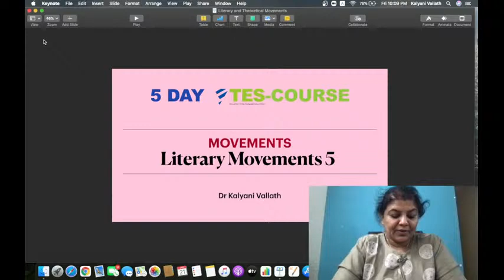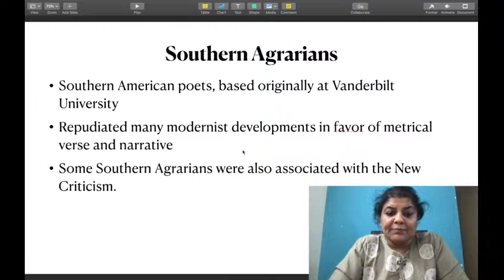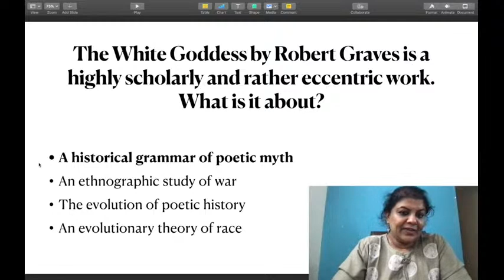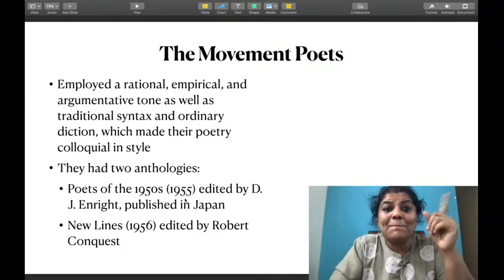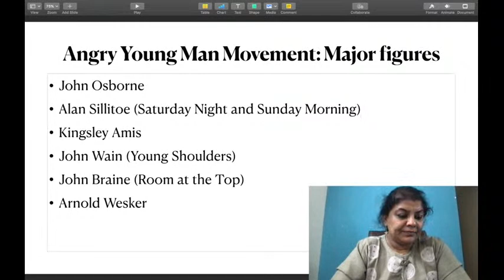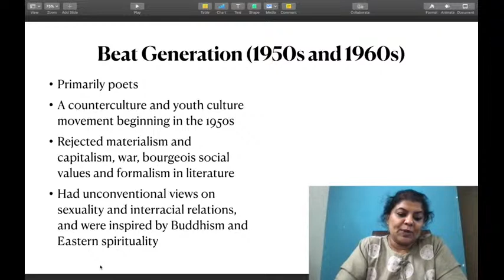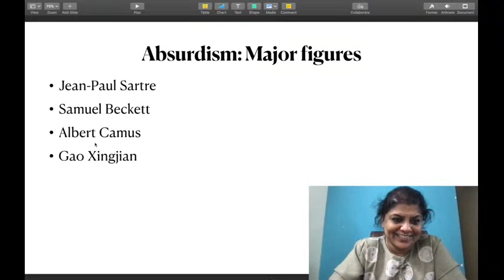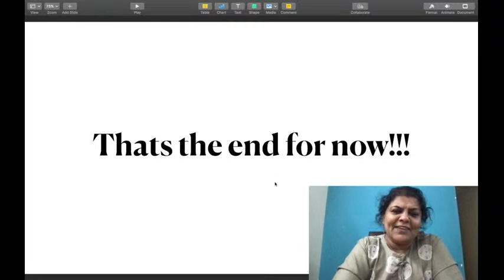Literary Movements in English 5 for GATE English literature, NTA NET English, TN SET, JK SET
Literary Movements in English